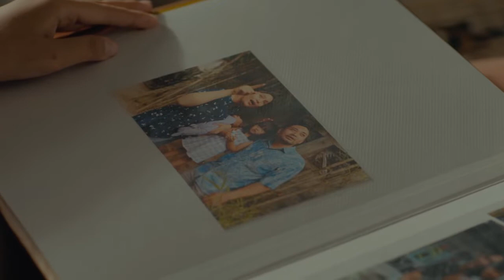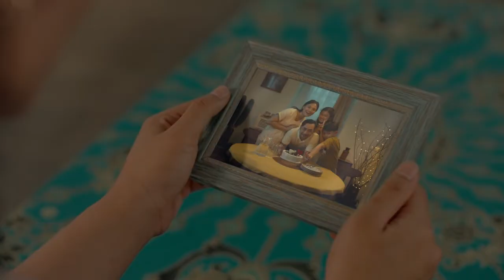Jasa Raharja - Hadir Melindungi Indonesia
Executive Producer: Billy Yuriko
Producer: Yogie Adiel
Account Executive: Marlo Eljohn
Creative: Nadia Christie
Director: M. Reza Fahariansyah
Assistant Director: Dio Muhammad Arif
Director Of Photography: Fahrul Tri Hikmawan (Ayunki)
Assistant camera : Zulfikar Ali Ahmady
Gaffer: Hanung
Scripcontinity: Aura Hening
Clapper: Hutama Angkasawan
DIT: Wiji
Unit manager: Muhammad Abdul Kholiq
Talent coordinator: Hendra Tri Guntur
Makeup Artist: Felicia Listyadesi
Wardrobe: Zulia Nur Jannah
Art director: Rifat Satya Atmaja
Location coordinator: Hendra Tri Guntur
Sound-recordist: Dicky Permana
Hospitality: Sarko